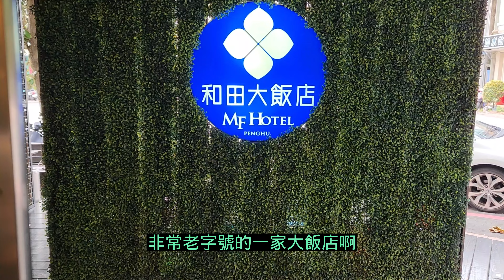2022年9月 人生第二次 寶哥澎湖行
Kia Ora 大家好!
這是一個記錄
記錄寶哥人生第二次去澎湖
精確的說是去馬公市

說來好笑
寶哥兩次的澎湖行都是為了朋友
基本不是走觀光客行程
四天也好,兩天也罷
幾乎都是跟朋友在一起
也沒特別做什麼
吃飯,喝酒,聊天

或許在別人看來很無聊,浪費時間,浪費錢
我倒是很開心

✨✨✨看到這集的朋友有福了!
寶哥的朋友呢為了幫寶哥做人情 (哈哈哈)
特別說了,只要是跟他們"直接訂房"的,也就是說不透過任何第三方來訂房,並且說是看寶哥頻道來的,都有特殊的優惠哦!

寶哥能幫大家謀得的福利也就這些了
希望大家喜歡哦!

寶哥不是旅遊逹人
也不是商業推廣玩家
更不是要做酷炫的節目當網紅

只是一個用最單的器材拍攝和剪輯
記錄一個中年移民大叔最真實的紐西蘭生活
歡迎大家和我多交流

景點情報:
澎湖縣 馬公市